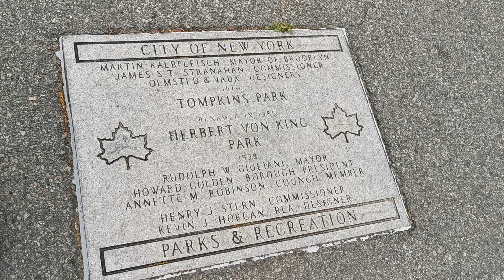New York City council people please take care of this park Von King Park